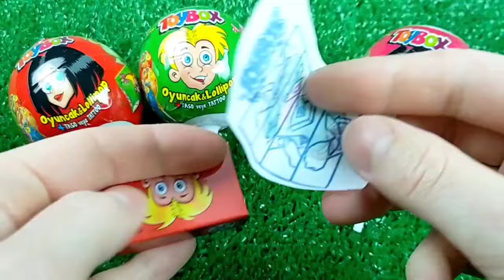Red VS Blue Food DessertMukbang 빨간색 파란색 디저트 먹방 DUBYBUBA 도나 CANDY